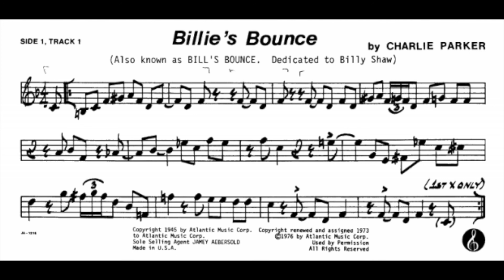BILLIE'S BOUNCE - CHARLIE PARKER - FREE JAZZ PDF ( PLAY ALONG )